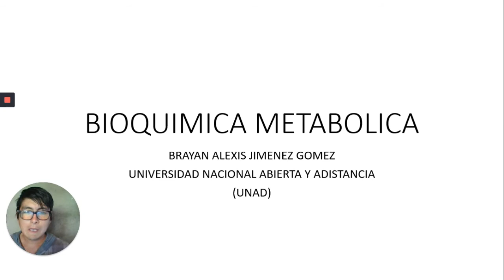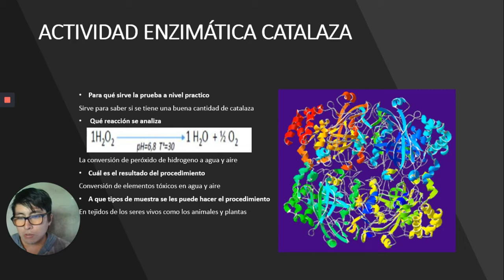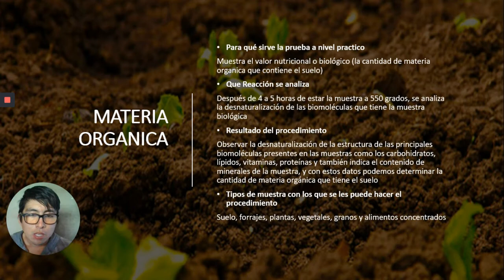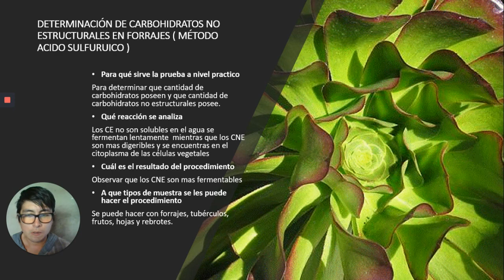Bioquimica metabolica preguntas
actividad enzimatica catalaza,determinacion de carbohidratos estructurales y no estructurales, materia organica